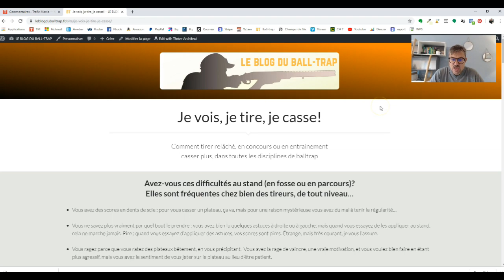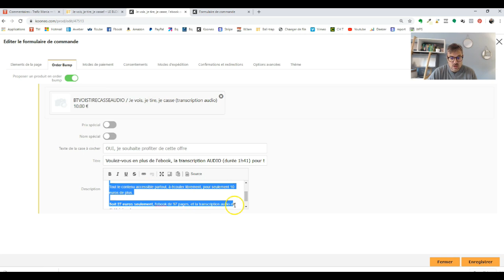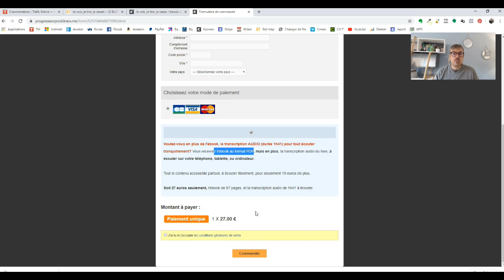Comment faire un upsell (order bump) et augmenter vos ventes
Téléchargez votre formation gratuite sur le trafic en cliquant sur ce lien

Dans cette vidéo, vous allez découvrir 3 façons de faires des upsells, lorsque vous êtes blogueur, Youtubers, vendeur de formation en ligne.

Les upsells (ou order bump) sont un moyen facile d'augmenter significativement les ventes d'un blog, d'une chaîne YouTube, d'un Podcast.

Dans cette vidéo, je vais vous montrer 3 méthodes d'upsells:

- La page sandwich
- La technique des 3 offres
- L'order bump intégré dans le formulaire de commande

Bon visionnage.